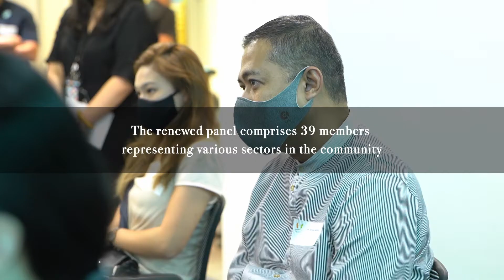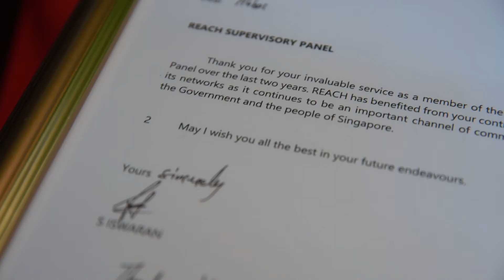Welcome 8th REACH Supervisory Panel - 4 Dec 2020